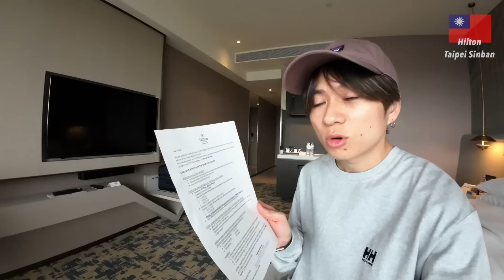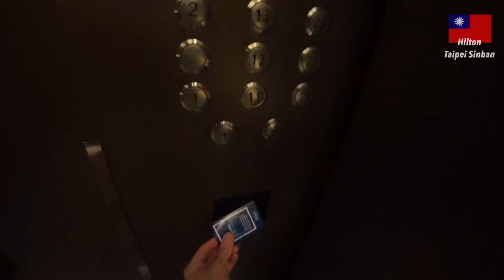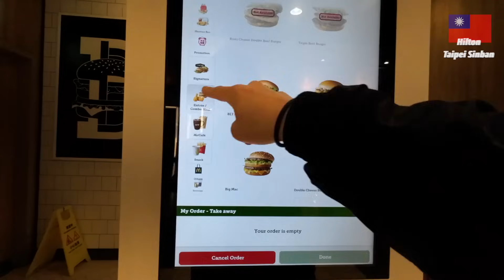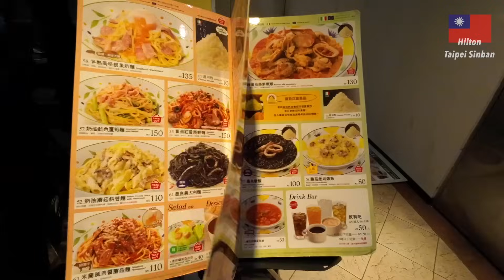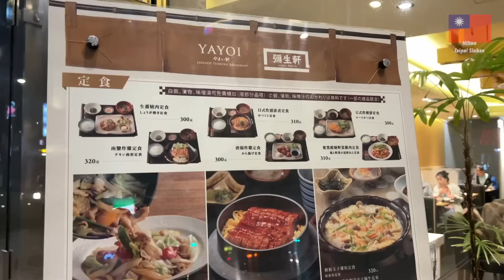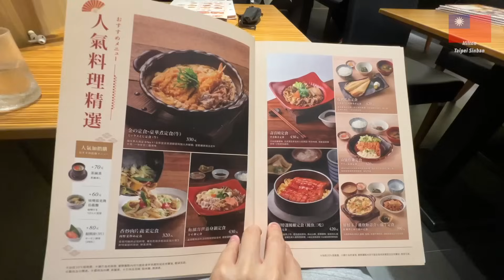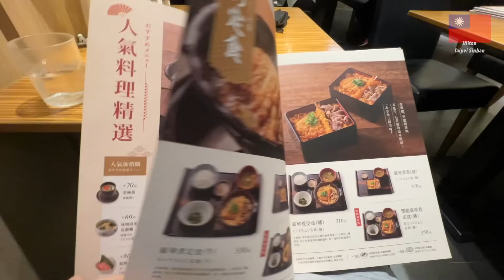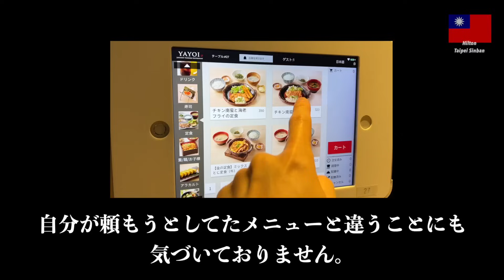【台湾旅行Vlog】高級ホテルでまさかの悲劇...！波瀾万丈の台北男ひとり旅🇹🇼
💳愛用中の金属製クレカ『ラグジュアリーカード』
Mastercard®︎最上位クラスのクレジットカード。
24時間365日対応のコンシェルジュ付き！

🏃‍♂️毎日飲んでるプロテインやサプリメントのSHOP『iHerb』
上のリンクから購入で5~10％OFF!!

🤝活動支援
Amazonでのお買い物の際に以下のURLからお買い物していただくと"皆様のご負担はゼロ"で売り上げの約１%が当チャンネルの活動費として支援されます！

▷カメラSONY α7SIII
▷DJI Osmo Action 3
▷レンズ1
▷レンズ2
▷レンズ3